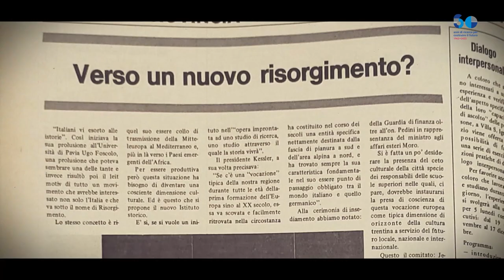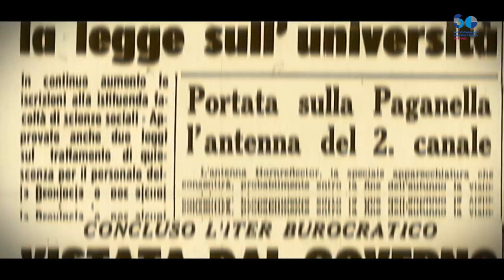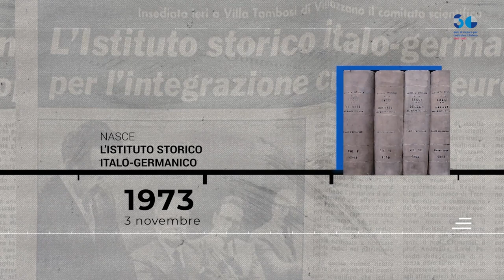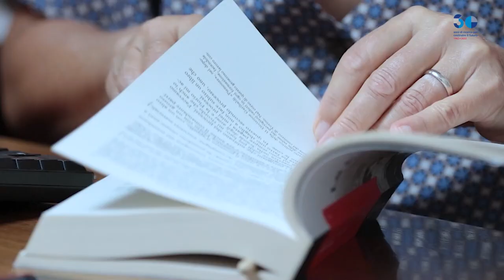Bruno Kessler (17 febbraio 1924-19 marzo 1991) video storico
Bruno Kessler, ideatore di FBK (allora Istituto Trentino di Cultura) e dell'Università di Trento. Avvocato, politico e soprattutto uomo di grandi intuizioni e forte determinazione, Bruno Kessler (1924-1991) è stato uno dei principali protagonisti del processo di modernizzazione del Trentino del secondo Novecento.